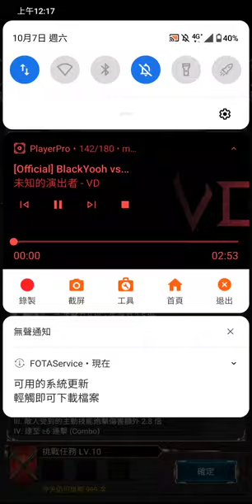神魔之塔 挑戰任務LV.10(2023/10) 嶄新蒼璧通關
亂打一通，反正會過